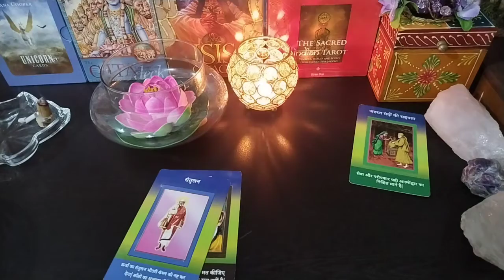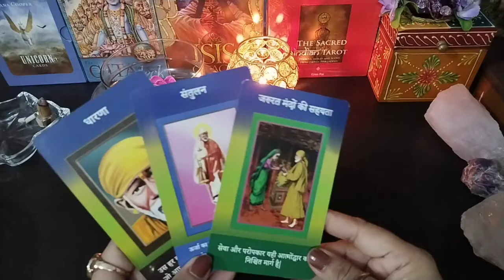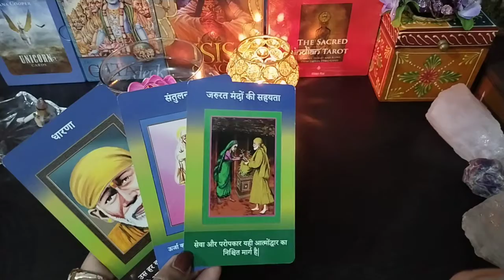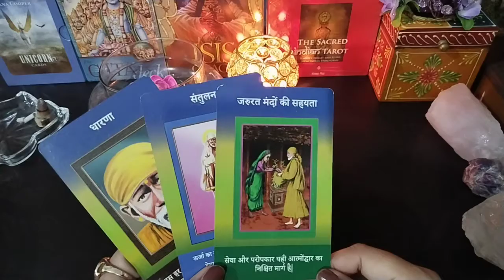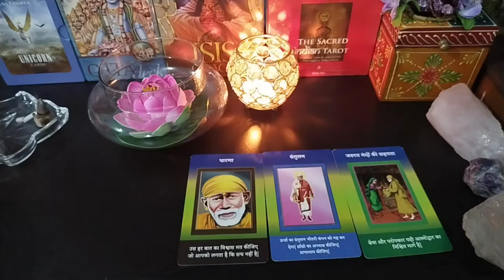SAI BABA JI KA SANDESH |SAI BABA ORACLE CARDS |TEROT READING COLLECTIVE| READING TIMELESS READING